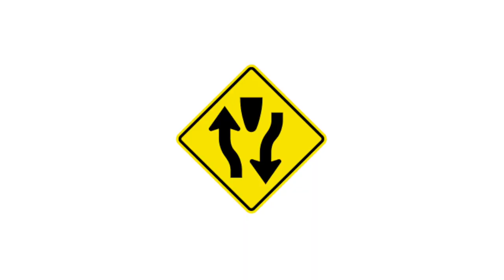Driving on the left is Kenya's first rule on the road